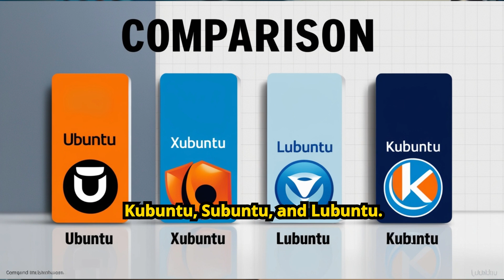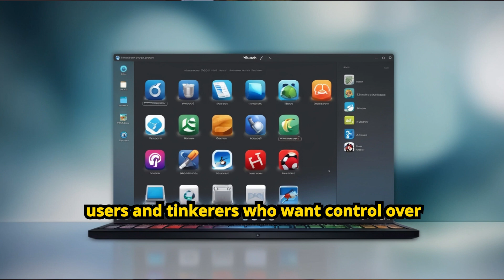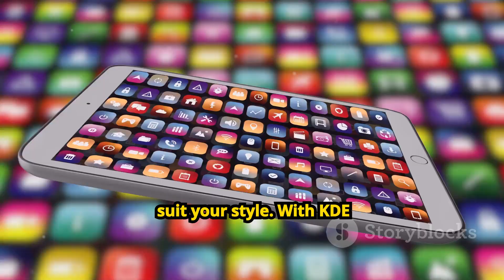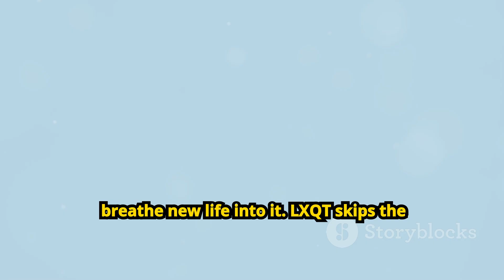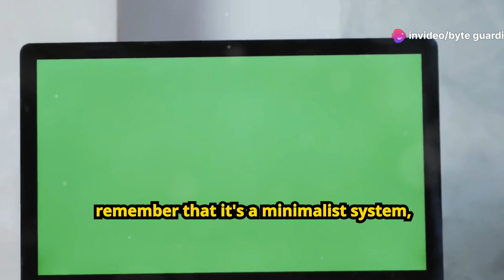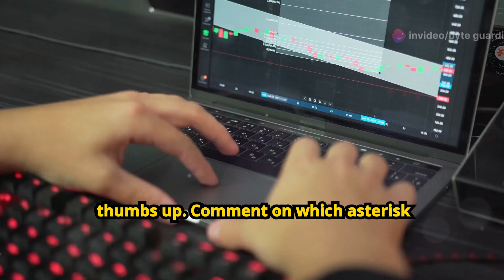Linux Distros: Ubuntu vs Xubuntu vs Lubuntu, vs Kubuntu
Wondering which Linux flavor suits you best-Ubuntu, Xubuntu, Lubuntu, or Kubuntu? This in-depth comparison of Ubuntu vs. Xubuntu vs. Lubuntu vs. Kubuntu breaks down each version's unique features, user interface, performance, and resource requirements. We explore Ubuntu's user-friendly GNOME experience, Kubuntu's customizable KDE Plasma desktop, Xubuntu's lightweight Xfce environment, and Lubuntu's ultra-efficient LXQt setup for older hardware. By the end, you'll know which buntu flavor aligns with your needs, whether it's customization, performance, or minimalism.

Also discussed:

ubuntu vs xubuntu vs lubuntu vs kubuntu
ubuntu linux
xubuntu
lubuntu
ubuntu
amine tech
ubuntu vs kubuntu vs xubuntu vs lubuntu
linux distro
linux
xubuntu 22.04
ubuntu 24.04 review
ubuntu vs kubuntu vs xubuntu vs lubuntu 20.04
ubuntu 22.04
lubuntu vs xubuntu
chris titus tech
lubuntu 22.04 lts
ubuntu 22.04 lts
kubuntu
ubuntu 24.04 features
linux vs windows
kubuntu 24.04
ubuntu 24.04
kubuntu 22.04
ubuntu 24.04 lts
linux mint
linux tutorial
ubuntu 24.04 lts review
ubuntu vs kubuntu
distribution
ubuntu vs kubuntu vs lubuntu vs xubuntu